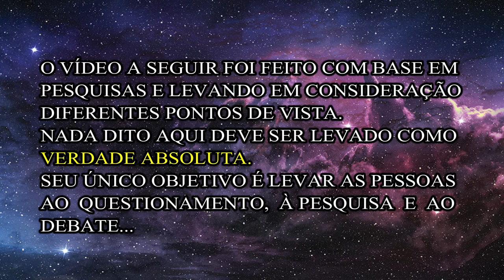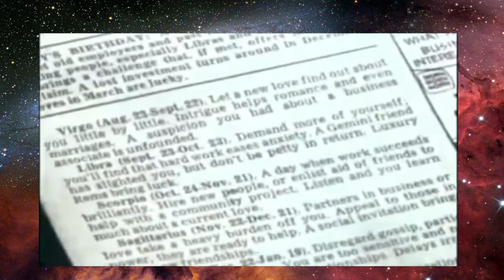Pare de culpar os signos por tudo! | Uma visão diferente sobre Astrologia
Se os signos realmente influenciam em nossa vida, é algo aberto à discussão... Mas com certeza eles não são responsáveis por TUDO que acontece conosco!

GRATIDÃO! 🙏